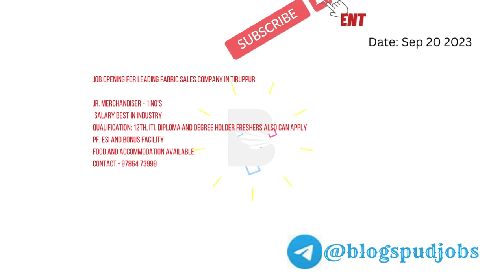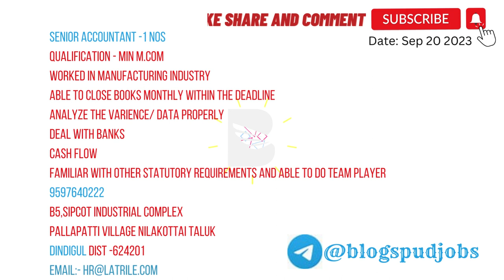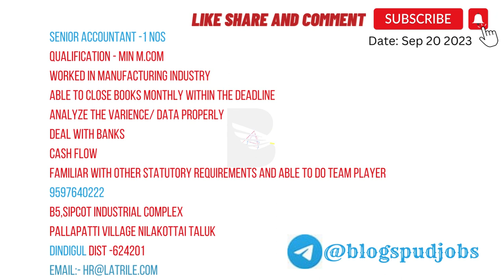? Tirupur Job Vacancy Today In Tamil Tirupur Job Work Company Top Video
You can learn more about tirupur job vacancy today in tamil you need to check out

This video is presenting tirupur job vacancy today in tamil   but also try to cover the following subject:
-tirupur job work company
-garments jobs in tirupur
-tirupur garments jobs

So you would like to find out more about tirupur job vacancy today in tamil, I did too and here's the outcome.
 tirupur job vacancy today in tamil interested me so I did some research study and uploaded this to YT .
Follow our videos regarding tirupur job vacancy today in tamil and also other comparable subjects on

Now that you have actually viewed my YT video about tirupur job vacancy today in tami did it assisted?
Please share the YouTube vid to assist your friends looking for tirupur job work company or garments jobs in tirupur :)